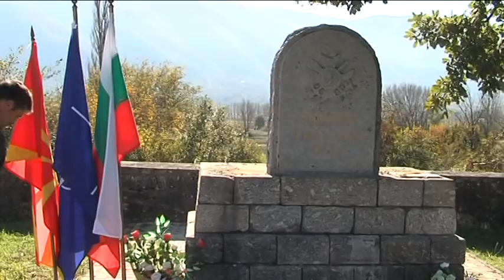BLGARSKI GROBISTA UV NOVO SELO